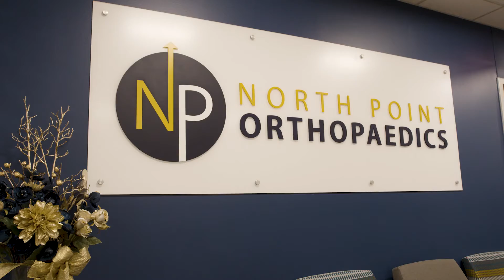North Point Orthopaedics: Best of the Region